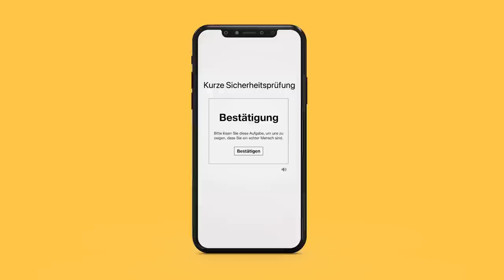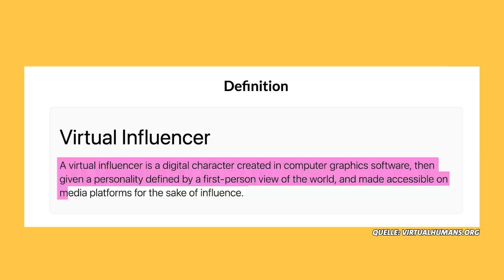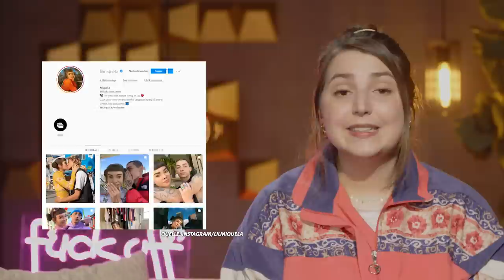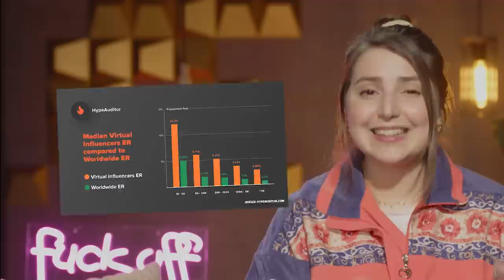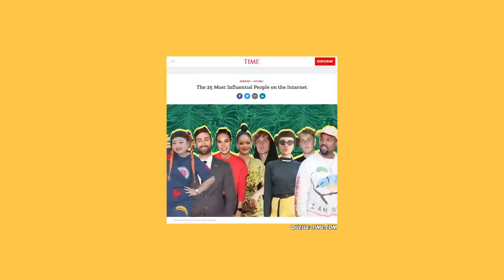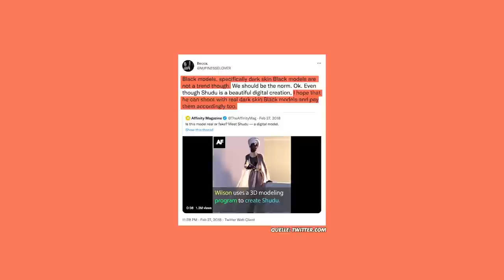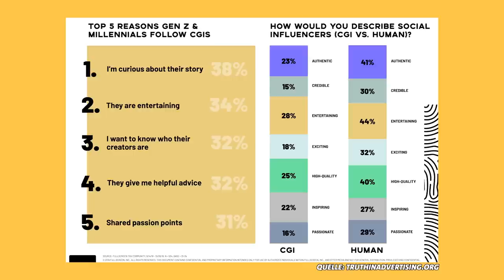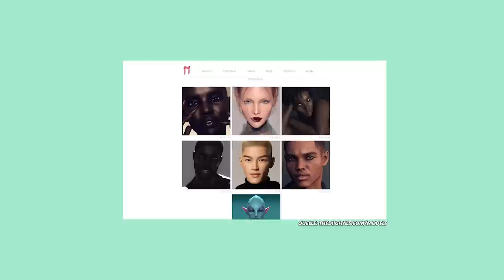Diese Influencerinnen gibt es nicht! Die bizarre Welt von Insta-Robotern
Influencerinnen, die es gar nicht gibt, aber deren Follower*innen real sind? Das ist für uns alle erstmal eine skurrile Vorstellung, aber auf Instagram Realität. Sogenannte "CGI Influencerinnen" haben teilweise Millionen an Follower*innen, die im Zweifel gar nicht wissen, dass die Personen auf den Fotos nicht echt sind. Walerija ist in die Welt der Instagram-Roboter eingetaucht und hat sich die Frage gestellt, inwiefern diese Influencerinnen Einfluss auf die Social Media Welt haben. Wie viele CGI Stars gibt es schon? Wer steckt dahinter und wieso gibt es sie? Was sind die Vor- und Nachteile gegenüber “normalen” Influencer*innen und wie könnte sich das Ganze in Zukunft noch entwickeln? Wird es vielleicht irgendwann eine CGI Walerija bei Brust Raus geben? Fragen über Fragen, die Walerija ein mulmiges Gefühl bei der Recherche gegeben haben. Wie geht es euch mit Instagram Robotern?

VIDEOKAPITEL:

00:00 Sind diese Influencerinnen echt?
01:13 CGI, VTuber, Deepfake - Definitionen
02:43 Die OGs der virtuellen Charaktere
04:02 Der Aufstieg von Lil Miquela
07:33 Wie viele CGI Influencer*innen gibt es aktuell?
08:44 Sind sie besser als echte Influencer*innen?
10:33 Die Skandale und Kritik an CGI Influencerinnen
12:29 Über verschwimmende Grenzen von Realität und CGI
14:39 Wie wird sich das noch in Zukunft entwickeln?

Hier reden Wir! Frauen! Ohne unterbrochen zu werden! - über Rap, Brüste, Bäuche, Insta Roboter, die “Bitch Bibel” und “Brust raus” - Momente, die zeigen, was in uns Frauen steckt.